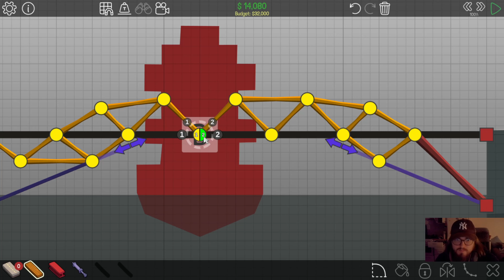bridge game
happy april 1st

hey if ur here chilling in the description and you haven't subbed to the channel maybe consider doing that? i mean if you like my vids ofc, if you dont then that's kind of a bad idea tbh

also tune in on the stream sometime, come hang out!

do these hashtags do anything? i'm gonna put some here anyway lol